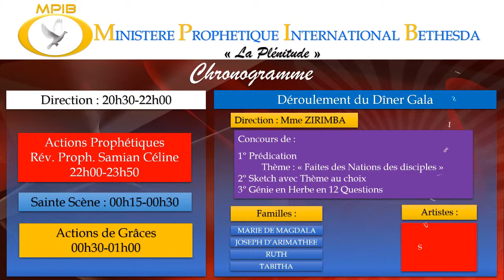MPIB : DINER GALA 2015 Acte 2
MINISTERE PROPHETIQUE INTERNATIONAL BETHESDA
DINER GALA 2015
SOUS LA DIRECTION DE LA REVERENDE PROPHETESSE SAMIAN CELINE ACTE 2